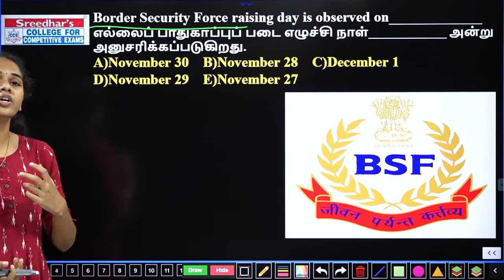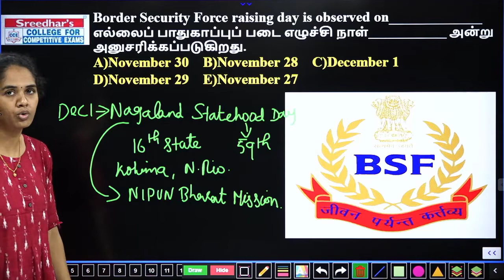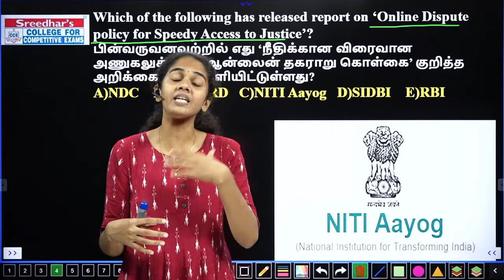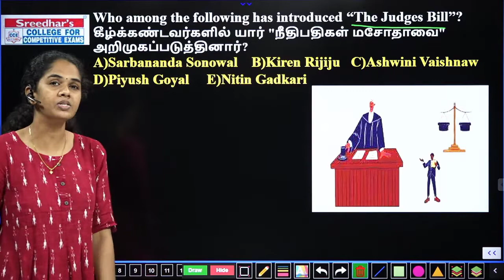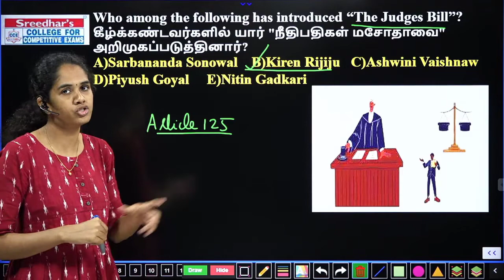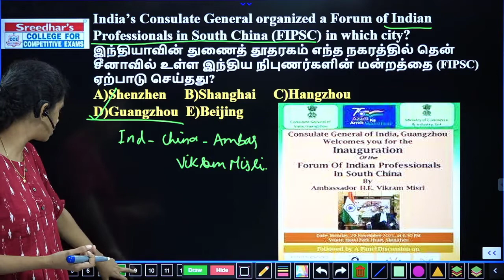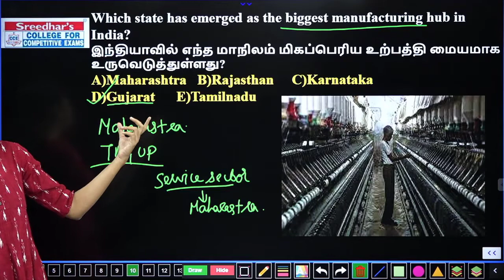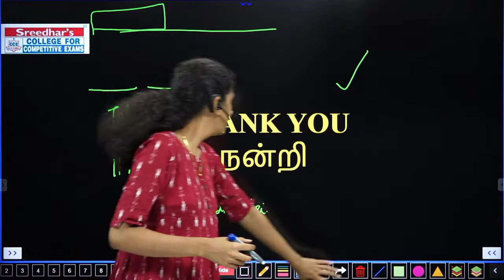Daily Current Affairs in Tamil | 1st December 2021 | Today Current Affairs in Tamil for TNPSC, BANK